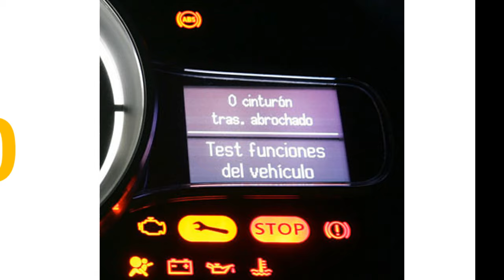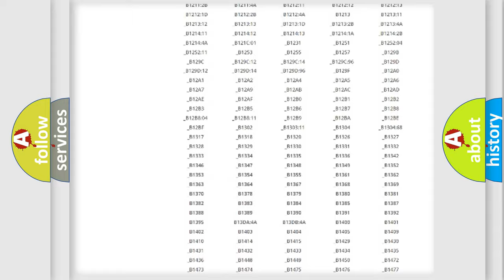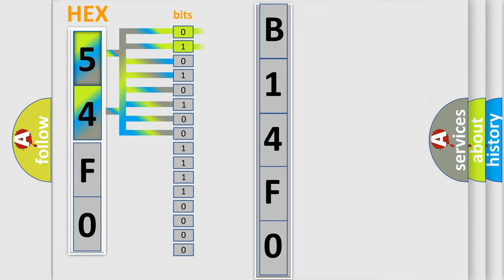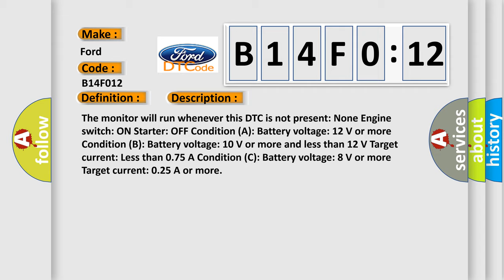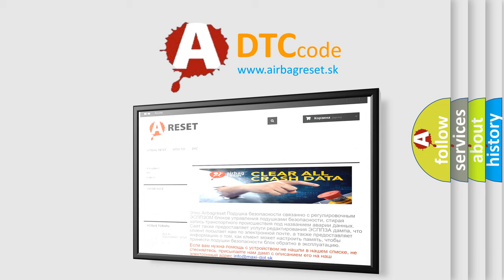DTC Ford B14F0-12 Short Explanation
Contents:
0:21 Basic DTC analysis according to OBD2 protocol standard.
1:48 Insight into programming
2:58 A diagnostically understandable description of the Diagnostic Trouble Code
3:05 Basic error definition

Make:
Ford
Code:
B14F0 12
Definition:
Pressure Control Solenoid "A" Electrical (Shift Solenoid Valve SL1)
Description:
The monitor will run whenever this DTC is not present: None Engine switch: ON Starter: OFF Condition (A): Battery voltage: 12 V or more Condition (B): Battery voltage: 10 V or more and less than 12 V Target current: Less than 0.75 A Condition (C): Battery voltage: 8 V or more Target current: 0.25 A or more
Cause:
 Open or short in shift solenoid valve SL1 circuit Shift solenoid valve SL1 Automatic transaxle (clutch,brake or gear etc. )
Failure Type: